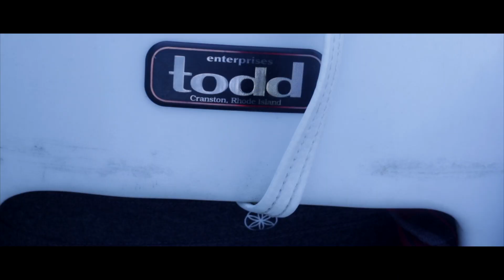Black Sea Bass Fishing While Sea Sick (EPIC) Rhode Island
I puke, I catch fish... Repeat.

This is part 2 of the slayfest on the ocean with Becca. I may have puked FIVE times but the fish seemed to love it!